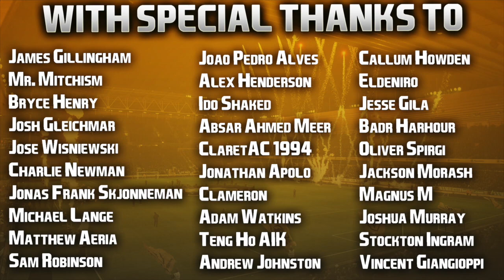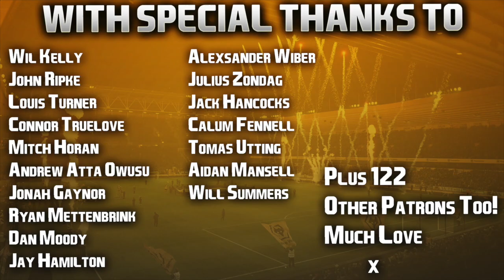FIFA 21 | Realistic Career Mode | #7 | The Quietest Transfer Window Of All Time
First double upload day of the FIFA year... how i've missed doing them. No like target, but a thumbs up always appreciated! Enjoy your Sunday guys. 👍🏻

| SOCIAL LINKS |